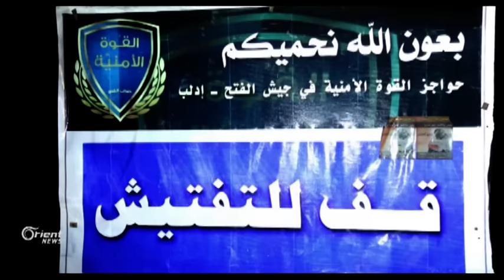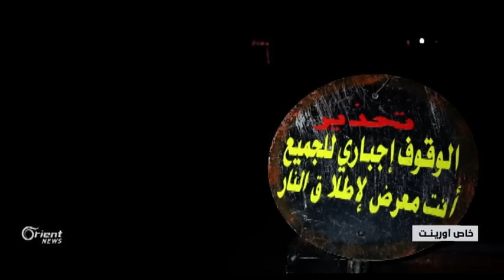مبادرة جديدة لتحسين الوضع الأمني في مدينة إدلب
مسلم السيد عيسى – مراسل أورينت نيوز – إدلب
أعلنت القوى الأمنية في إدلب عن مبادرة جديدة للتخفيف من الوضع الأمني المتردي في المدينة وذلك من خلال مشروع حماية الأسواق وتأمينها ليلاً وعزلها عن أي خلل أو مشكلة فنية./